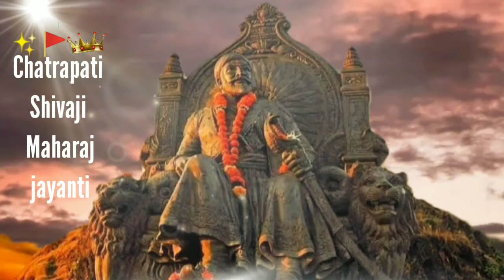Shivaji Maharaj jayanti 🙏 || 2022 shivaji maharaj jayanti status